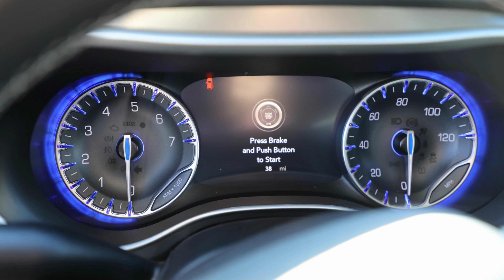2022 Chrysler Pacifica Touring L with AMS Legend II Wheelchair Accessible Conversion | Utah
2022 Chrysler Pacifica Touring L with AMS Legend II Wheelchair Accessible Conversion | Utah

2022 CHRYSLER PACIFICA TOURING L | AMS LEGEND II POWER BI-FOLD WHEELCHAIR ACCESSIBLE CONVERSION

The all new AMS Chrysler Legend II conversion. Equipped with our Flex Kneel technology for a low ramp angle, it comes complete with two easily removable front seats for wheelchair passengers who want to ride as a front seat passenger or drive the vehicle.

MON - FRI 9:00 - 5:00 | SAT - BY APPOINTMENT